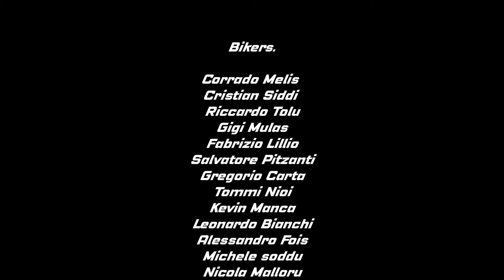Riders. (9 prova Cireddu valley il cannetto, Maracalagonis)